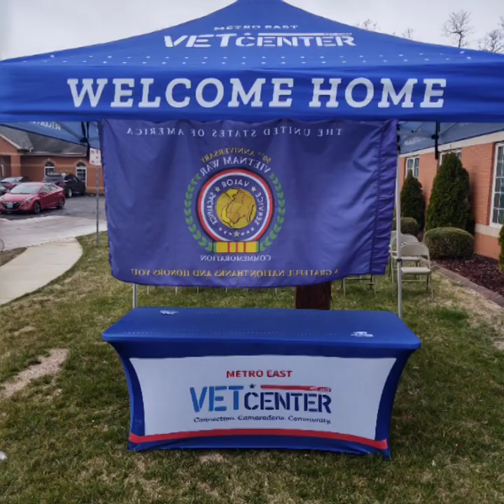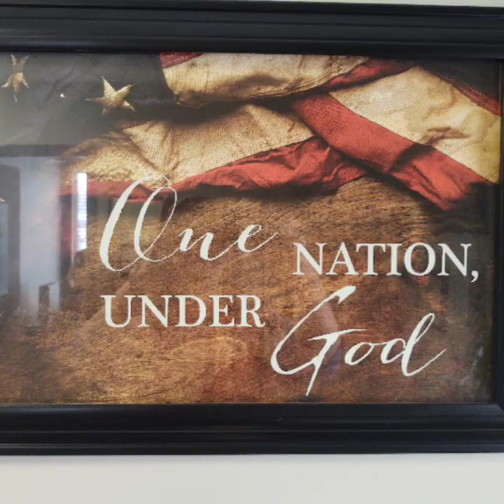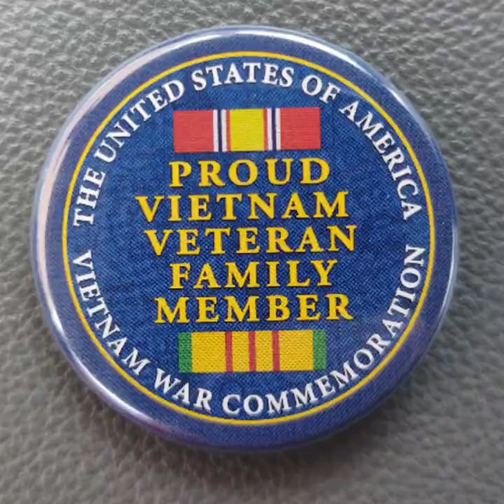Chuck's Pinning Ceremony March 22, 2023